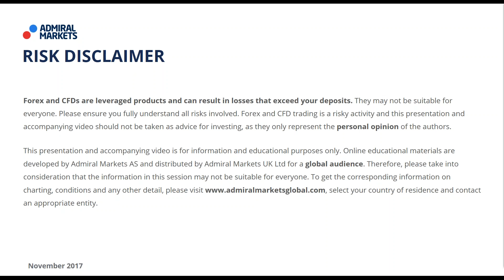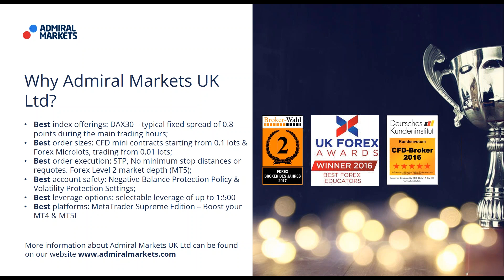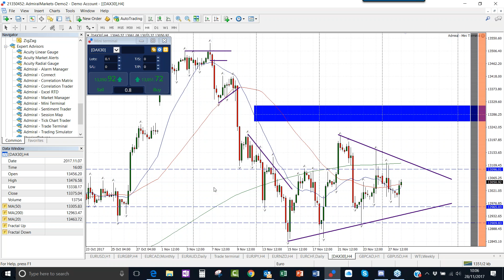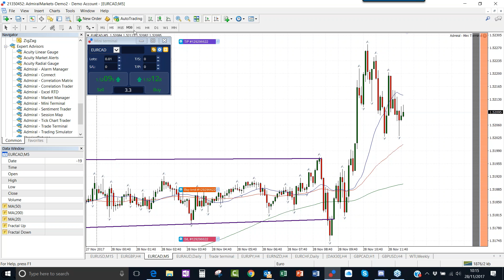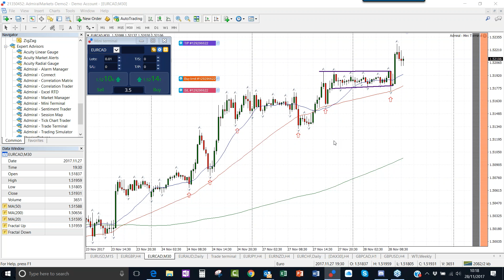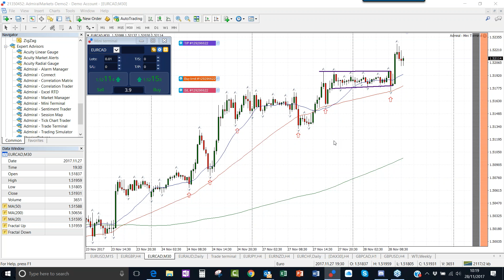Real-Time Daily Trading Ideas: Tuesday, 28th November 2017: Paul about DAX30 & EURCAD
Today: Paul about DAX30 CFD & EURCAD.